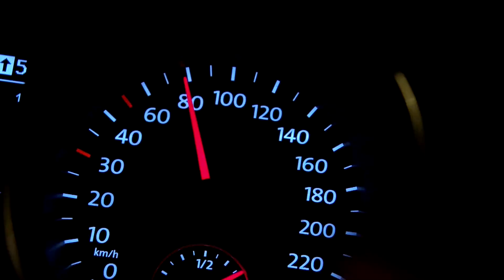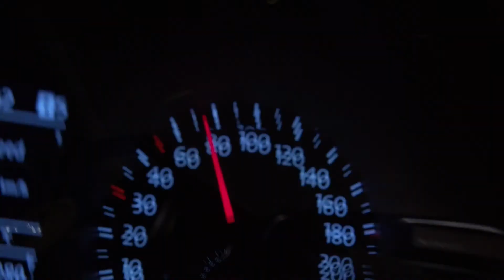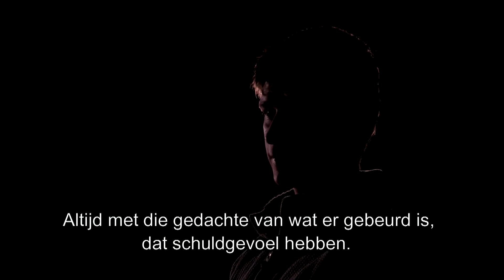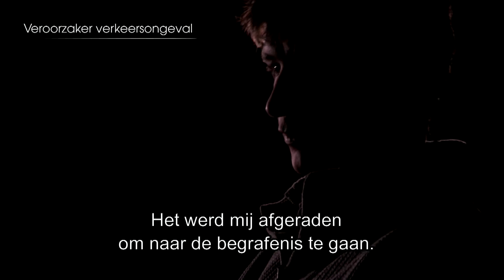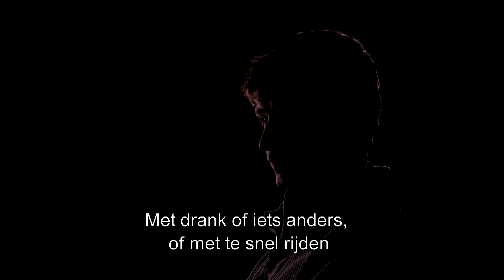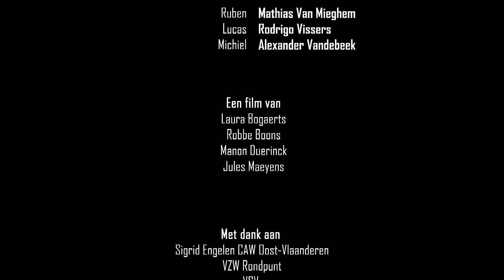Getuigenis verkeersongevalveroorzaker Deel 2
Deze getuigenis is deel van het opleidingsaanbod Verkeer op School voor de derde graad secundair onderwijs. Het videomateriaal is enkel te gebruiken in het kader van deze opleidingen en de daarbij horende lesfiches.

Realisatie: VSV (Vlaamse Stichting Verkeerskunde), Rondpunt vzw en CAW Dendermonde.